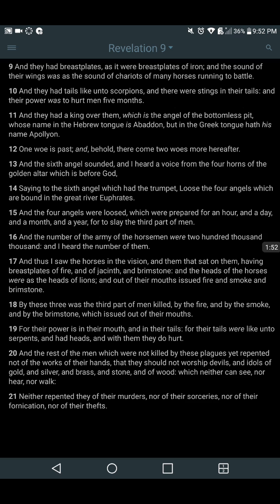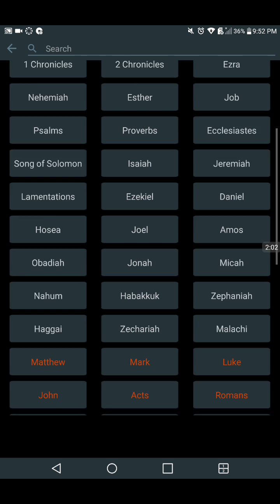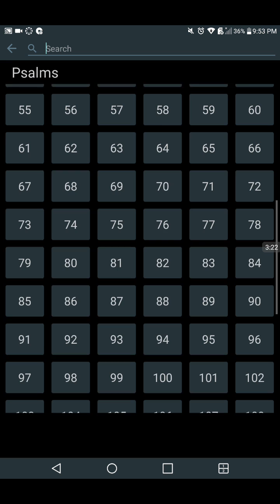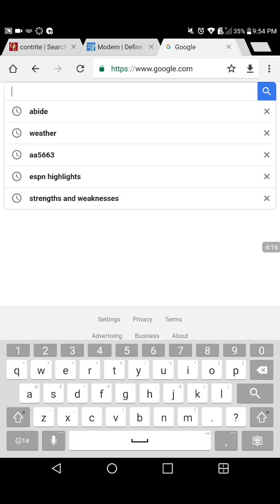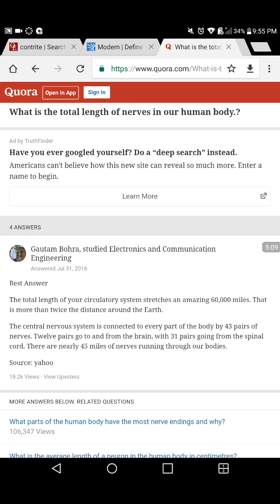200 Million Missiles is not far fetched